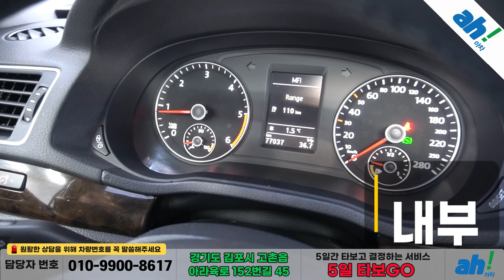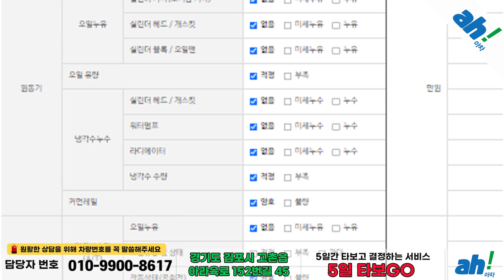[아차] 전차주의 병적관리로 최상의 상태 유지중인 수입중고차!!😁폭스바겐 더 뉴 파사트 2.0 TDI B7 feat. (29노1085)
1. 차량대금의 10% 결제 및 계약서 작성(차량 체크리스트)
2. 종합보험 가입(최소 3개월, 자차 포함)
3. 5일간 타보고 구매확정 시 차량대금 잔액 및 부대비용(이전비 등) 입금 후 이전 등록
4. 타보고 차량 반납 시 이유 불문 환불 처리(제반 비용 공제)

5일간 타보고 구매 결정하실 수 있는 서비스입니다.